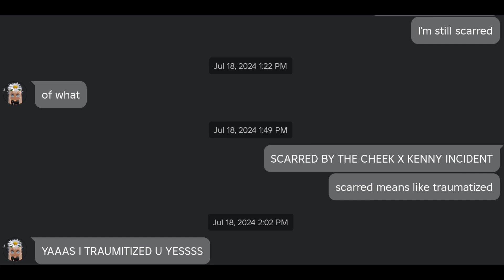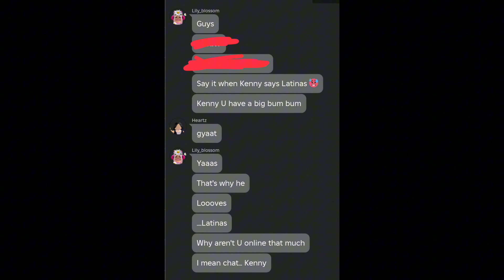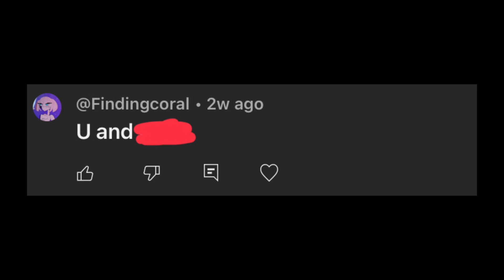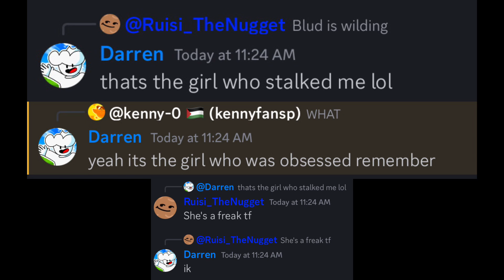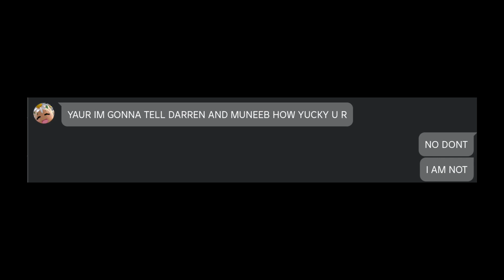This YouTuber is a creep @Findingcoral / Involved: @DarrenDraws , @Cheek.